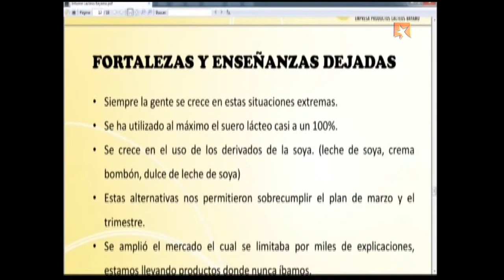Granma en la fase 2 de la etapa recuperativa pos-COVID19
¿Cómo asume Granma la segunda fase de la etapa recuperativa pos-COVID19? Desde esa provincia nos brinda información el Gobernador Francisco Escribano Cruz